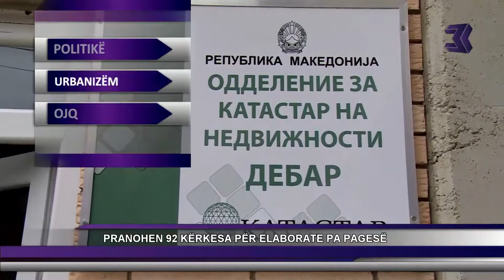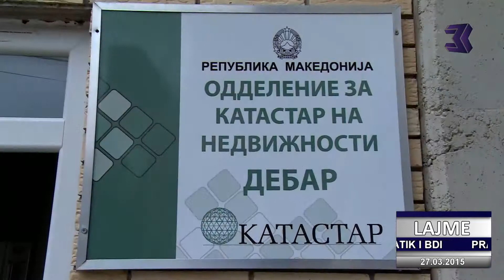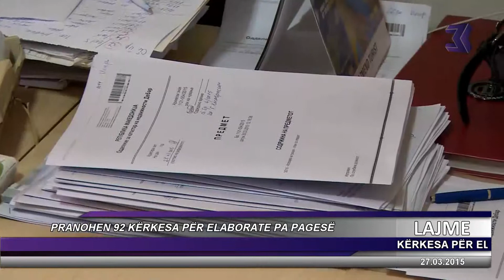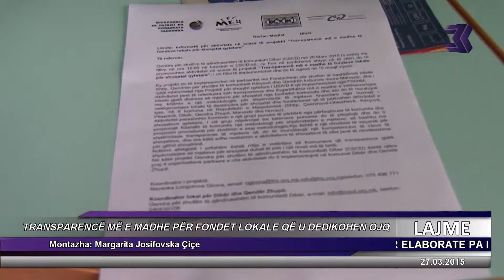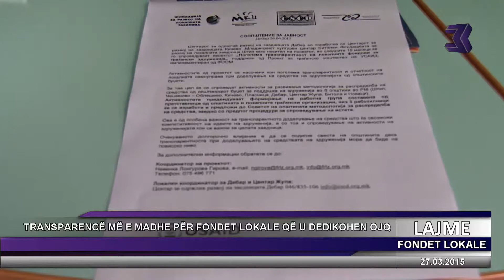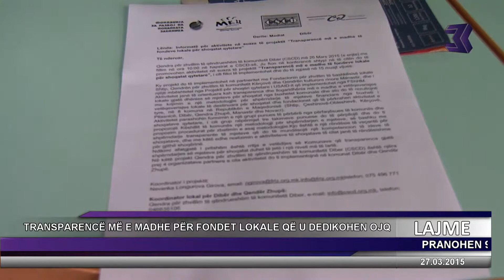LAJME 27 03 2015